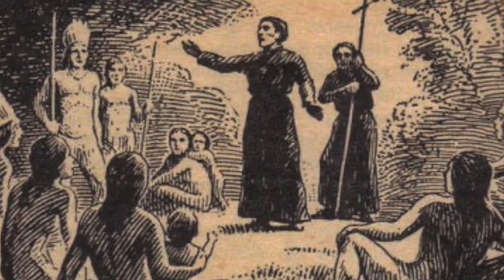Exaltación de la Santa Cruz